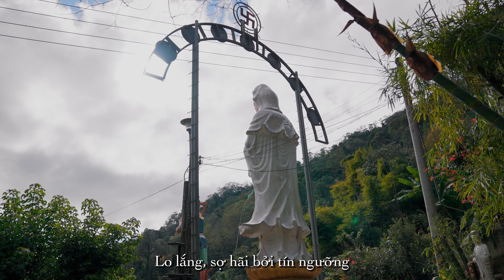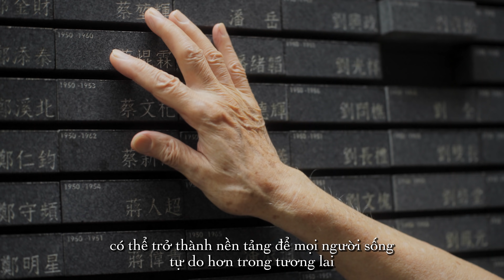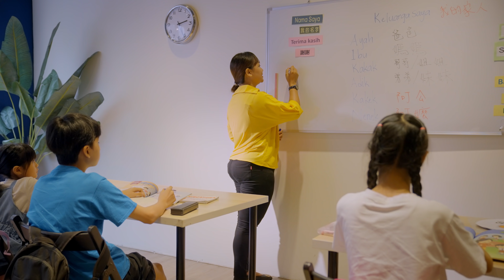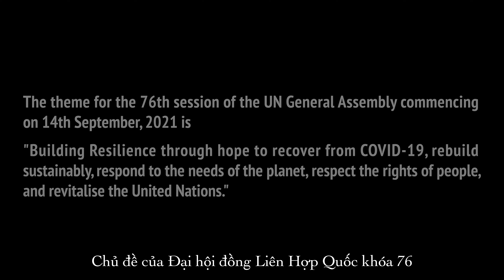Tôn trọng tự do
Ở đây
Các cặp đôi đồng giới được thể hiện tình yêu công khai
Người vợ và người chồng có vai trò như nhau đối với gia đình và sự nghiệp

Tôn trọng các tín ngưỡng và các nền văn hóa khác nhau
Những điều đáng tiếc trong quá khứ trở thành nền tảng để xây dựng tương lai tốt đẹp hơn
Chính phủ lắng nghe người dân và đưa các ý tưởng của họ vào thực tế

Bất kể tiếng mẹ đẻ là gì, bạn sẽ tiếp tục được học ở trường
Người khuyết tật được thể hiện giá trị của mình, nhận được sự tôn trọng và công bằng

Ở Đài Loan
Tôi tự do